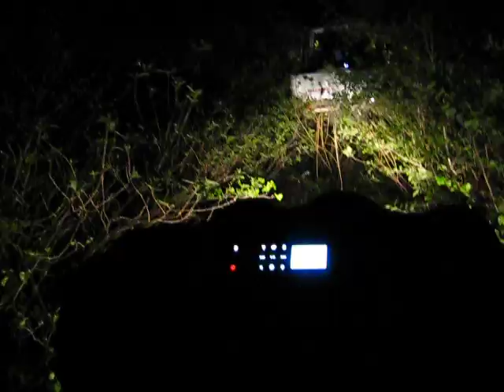Janna & Sean's night time drive #2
Night time Fourwheelin' in the woods behind Janna & Sean's house April 2011